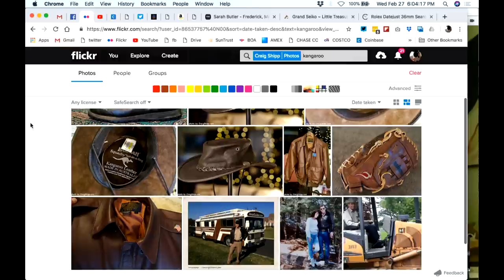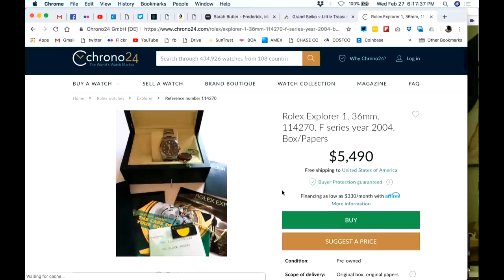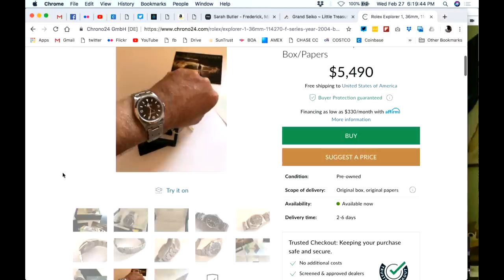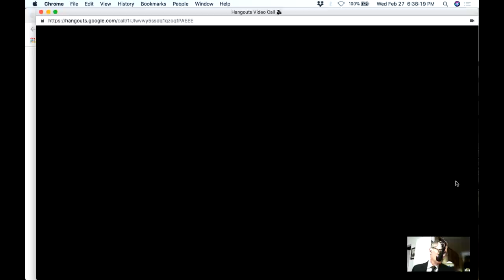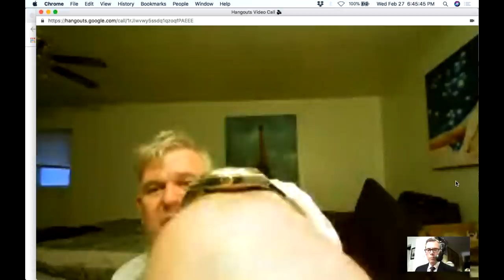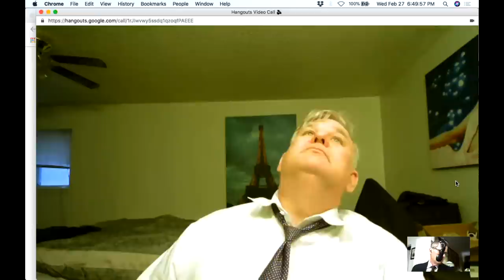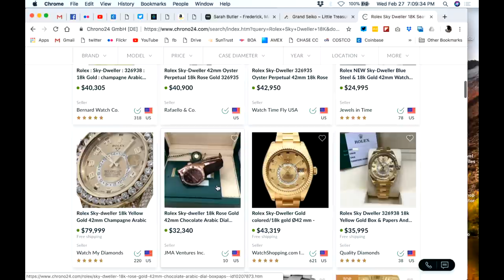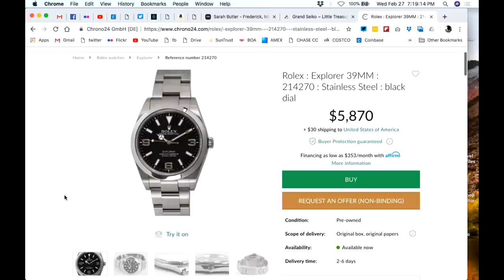Great Everyday Watches!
Rolex, Omega, Grand Seiko, Patek - what are the best everyday watch options. What watches are great for actual everyday wear? How about a 36mm Rolex DATEJUST?